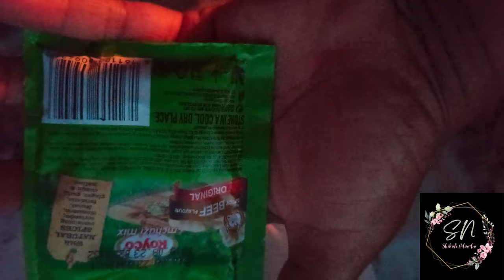Spend the Weekend with me,Throw pillows arrangement & minish kitchen tour?Lol💕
Helping out at my MoM's,come with me.Enjoy